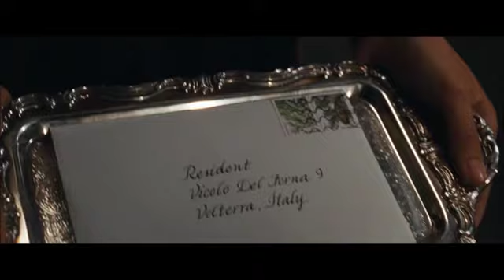AMANECER PARTE 1 SUBTITULADO AL ESPAÑOL (MEGA CINEMAS)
TODOS LOS DERECHOS PARA SUMMIT ENTERTAINMENT